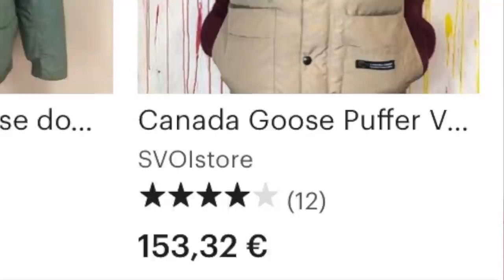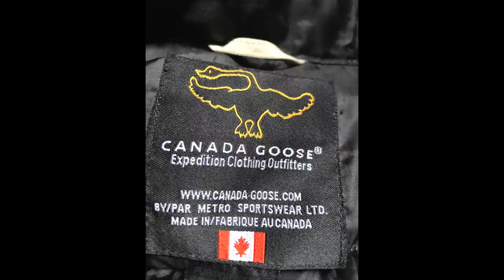SHL#64- Haul lumpeksowy - mega marki i trendy 2022! 100 zamiast 4000 zł! UGG, Vintage Canada Goose!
Vlog o rzeczach z odzysku i ciuszkach z second handu. W tym filmie nowy haul lumpeksowy z super markowymi i modowymi perełkami  - między innymi vintage kamizelką Canada Goose, Butami UGG i Steve Madden oraz vintage jeansami MAC. W programie także porady modowe. Zapraszam!